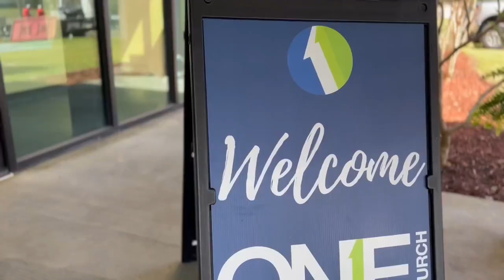Did You Know - Preach the Word (Pt6)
"Did You Know - Preach the Word (Pt6)" by Pastor Bobby Richard
One Church
211 JB Road

(7.9.23)